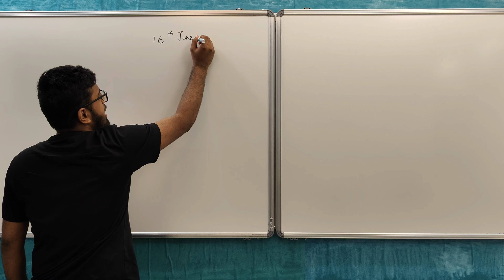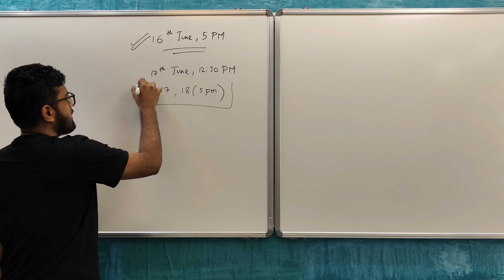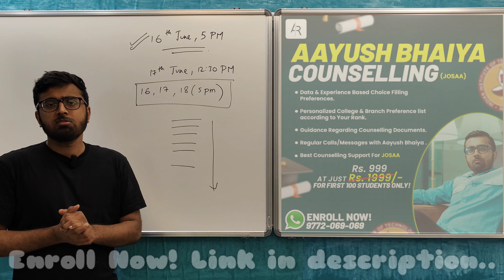😱Missed Mock Seat Allotment | Josaa 2024 Choice Filling 🏆💯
JOSAA 2024 Personalized Counselling Support by Aayush Bhaiya 🤝

Are you a JEE Main or JEE Advanced applicant, eagerly seeking admission to the college of your dreams? Don't let confusion and uncertainty hinder your path to success⏳

We have the perfect solution to make your JOSAA Counselling process a breeze - introducing our revolutionary Personalised Choice Filling Order Service , at just ₹999 for first 100 students only. ❤️

Enroll in Exclusive Tricks COURSES 2024 ;